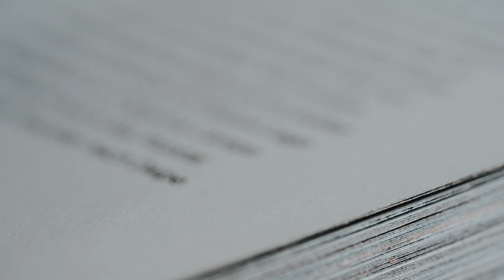Lost in the Alps